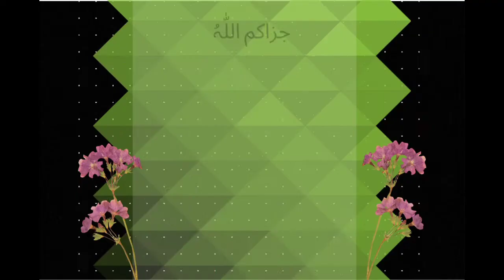BakraEid special mehndi || stylish tikkiya design || beautiful mehndi design2022 || Daily tutorial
Assalamualaikum

Bakra eid special mehndi design
love tou apply henna..